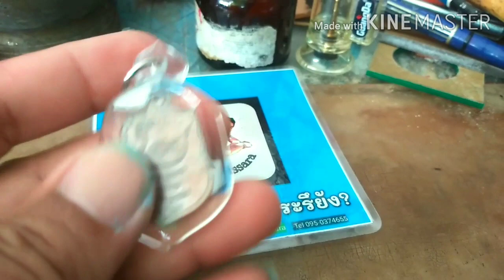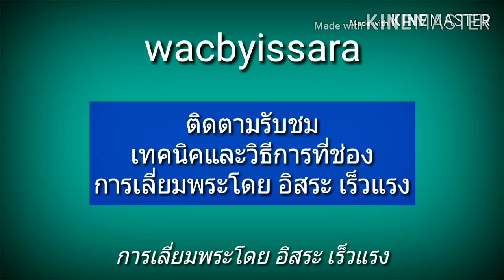เลี่ยมพระ : งานเลนซ์คือฝนทั่งเป็นเข็ม Teaser l อิสระเร็วแรง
เรียนรู้การ เลี่ยม กรอบพระ สร้างรายได้เสริม ให้มีความสุขและสนุกกับการสร้างสรรค์ ไอเดียใหม่ๆ นวัตกรรมในการพัฒนาผลงานการเลี่ยมกรอบพระต่างๆ วิธีการเลี่ยมพระอย่างง่ายและแบบมืออาชีพ วัสดุอุปกรณ์ต่างๆที่ใช้เลี่ยมพระ สร้างจินตนาการรวมทั้งไอเดียใหม่ๆขับเคลื่อนสังคม เป็นทางเลือกและสร้างแรงบันดาลใจในสิ่งที่เรารัก ชอบและใช้เวลาว่างให้เกิดประโยชน์

🌟🌟🌟 Support
Sahaphan P.
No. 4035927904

และ เพจ อิสระ เร็วแรง

เลี่ยมเลนซ์ ช่างเลี่ยมพระ # อิสระเร็วแรง